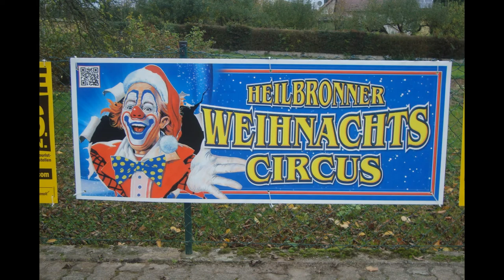*DER SCHWABEN KANAL VOM Günter Liebsch